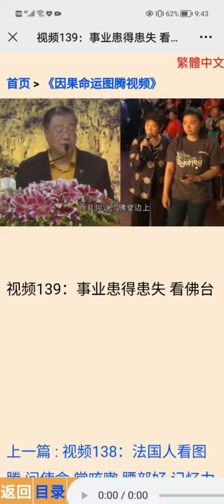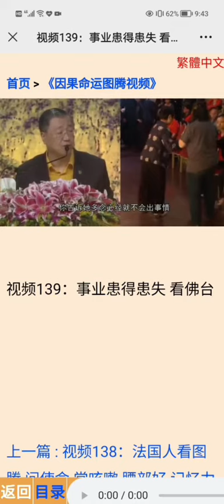患得患失（看图腾139）